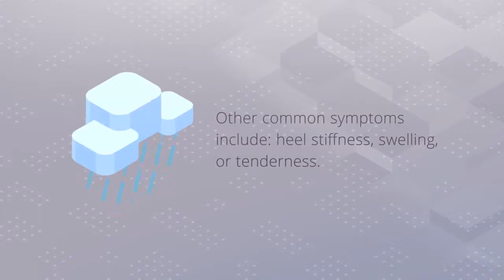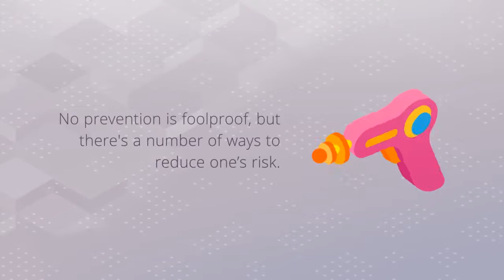What is Achilles Tendinitis? (Heel Pain)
What is Achilles Tendinitis? (Heel Pain) - Overview, Causes, Symptoms, Treatment, Management, and Prevention.

The Achilles tendon is a strong fibrous band that extends from the heel to the calf muscle. Achilles tendonitis, or inflammation of the Achilles tendon, is a condition that commonly affects athletic individuals, especially runners and cyclists. Repetitious movement and improper preparation before exercise can result in pain and inflammation.